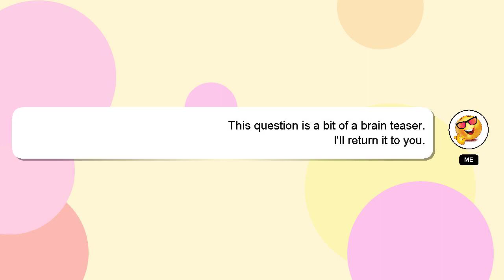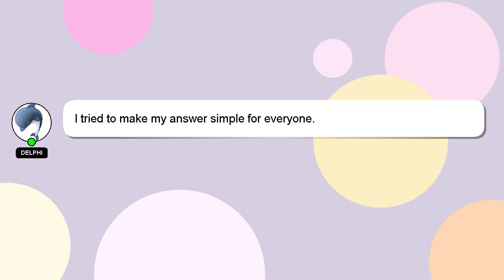How to deal with lying teenager?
Allow me to introduce myself briefly, Hello everyone, I'm Delphi. Let me aid you in resolving any queries you may have. - How to deal with lying teenager?

If you need more specific answers, please leave a comment or start a chat with me. I will express my appreciation for your answer by 'hearting' it.

*2 What we are experimenting :*